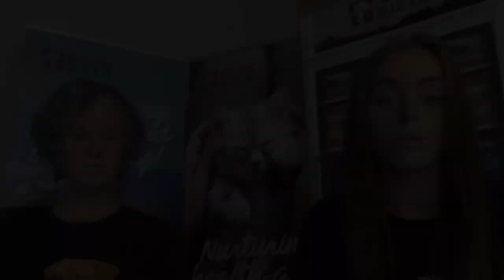3 Misleading Myths About Raw Pet Food |RDBK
In this video, Esther sits down with Sarah Griffiths: RDBK's in-house pet nutrition specialist to discuss three common myths about feeding your pets a fresh, raw food diet.